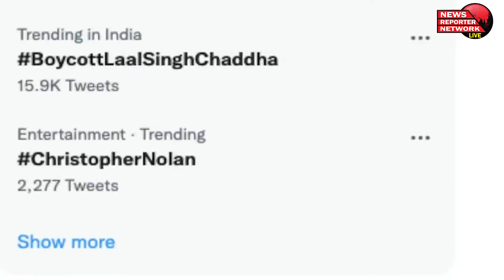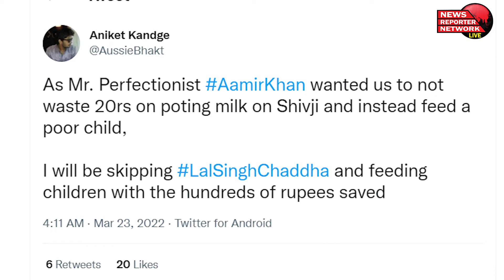Boycott Laal Singh Chaddha: 'लाल सिंह चड्ढा' पर गुस्सा क्यों?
आमिर खान और करीना कपूर की मूवी 'लाल सिंह चड्ढा' रिलीज होने के लिए तैयार है, लेकिन सोशल मीडिया पर इसे बायकॉट करने की बात कही जा रही है। आइये जानते हैं कि आखिर क्यों लोगों में आमिर को लेकर इतनी नाराजगी है।